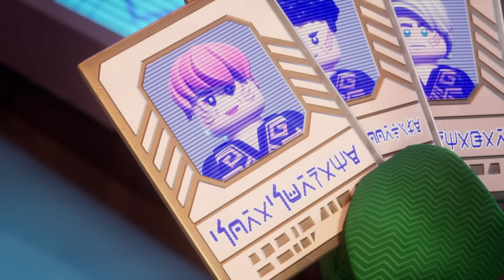نهوض تنانين ليغو نينجاغو | حلقة - العودة إلى الإمبراطورية | كرتون نتورك